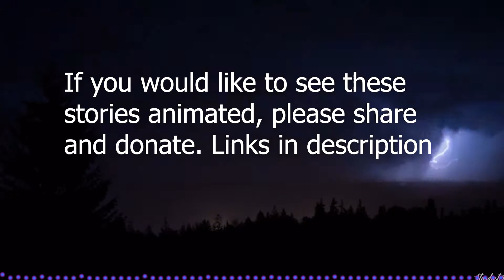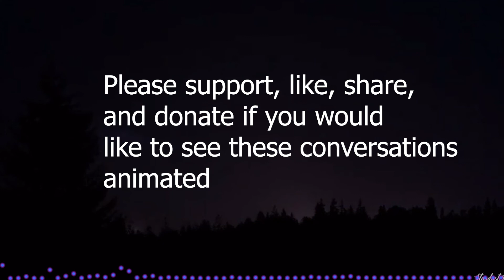Watching a nature documentary stoned, nature as seeds of intelligence, and entropy vs. the will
Philosophy talk ep 3. pt. 1
watch high watch stoned deep thought deep thinking meditation joe rogan rogan jre relax jordan peterson

My original concept for these videos was to animate them and have the animations take you on a journey through the conversation.